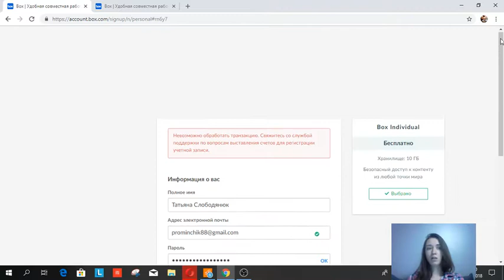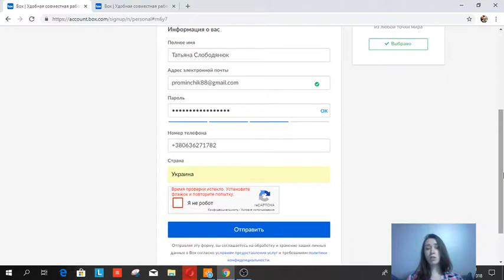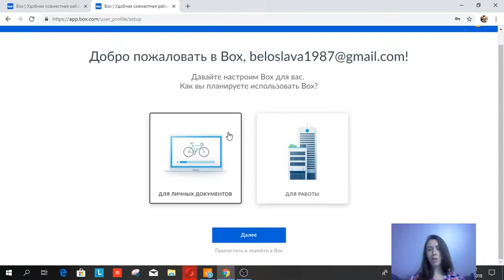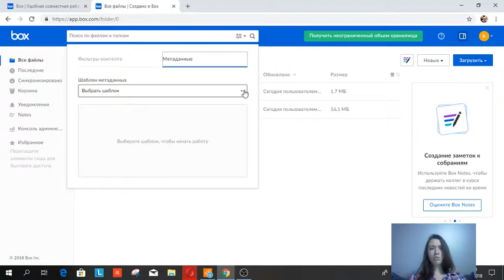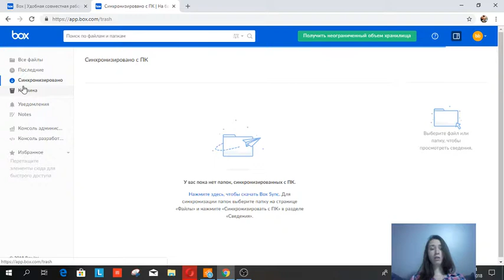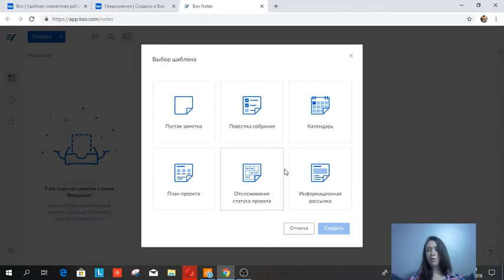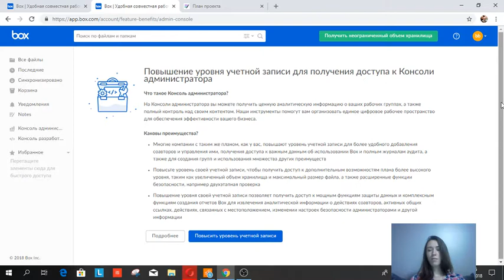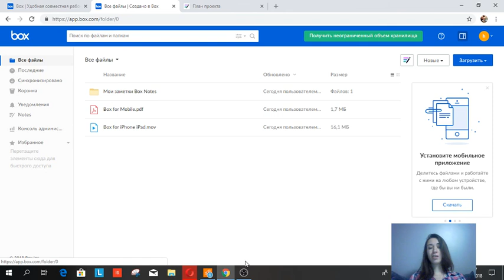Box - Твой Надежный Облачный Сервис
Облачное хранилище Box очень популярное, быстрое, простое и надежное. После регистрации вы получаете 10 ГБ бесплатного виртуального пространства и доступ к своим файлам из любой точки мира 24/7 при наличии подключения к интернету.

25 миллионов пользователей и 225 000 компаний уже выбрали облачный сервис Box.

Box - это виртуальный жесткий диск, интегрированный с другими сервисами (MS Office, Zoho, Picnik Autodesk, ThinkFree, Scribd, Picnik, Zazzle, Amazon CloudHSM, Twitter и Myxer) для максимально эффективной совместной работы над офисными документами. Хранилище доступно, как с компьютеров, так и с мобильных телефонов. Разработчик гарантирует безопасность и сохранность ваших файлов.